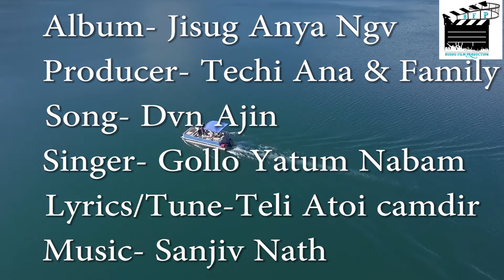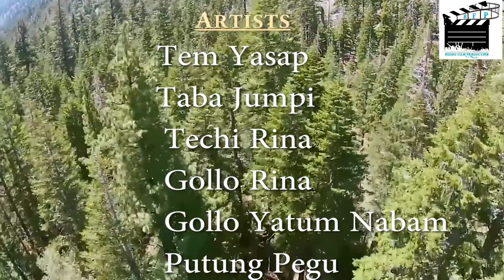Gospel Dance video Album..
Nyishi Gospel video Album